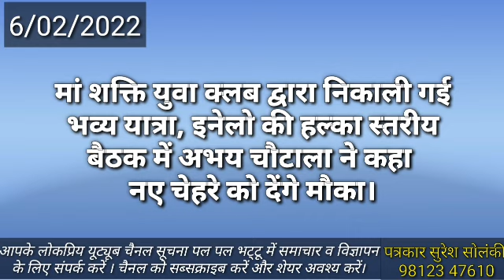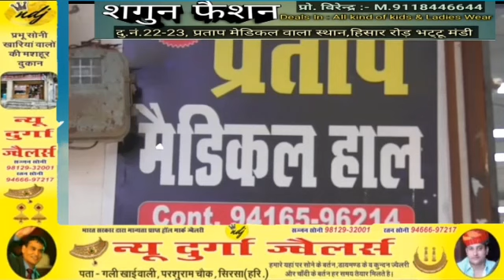भट्टू न्यूज 6/02/2022मां शक्ति युवा क्लब द्वारा निकली भव्य यात्रा,अभय चौटाला ने कहा नए को देंगे मौका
भट्टू न्यूज 6/02/2022मां शक्ति युवा क्लब द्वारा निकाली भव्य यात्रा,अभय चौटाला ने कहा नए चेहरे को देंगे मौका। आपके पास भी कुछ है खास तो हमारे पास भेजे।